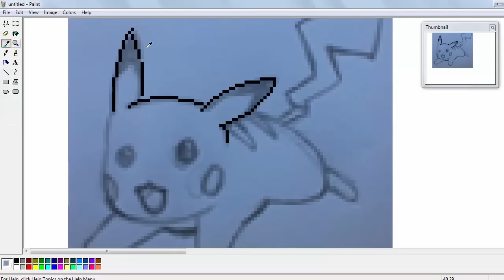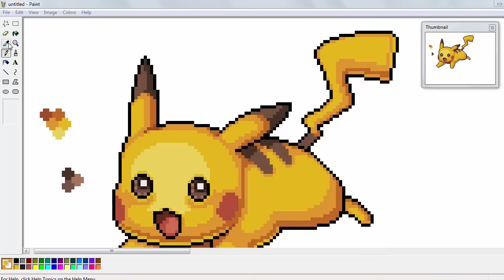PIKACHU! EU ESCOLHO VOCÊ! - Pixel Art